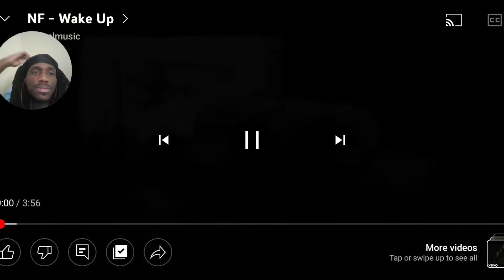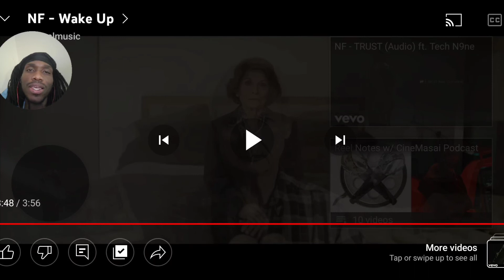NF - Wake Up REACTION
Road to 1k yk what im saying